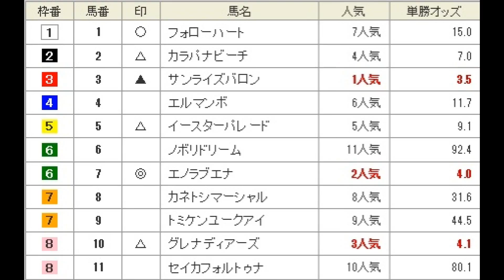釜山ステークス（1600万下） 予想馬柱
2015年8月29日　小倉競馬場　メインレース　釜山ステークス（1600万下）　予想馬柱